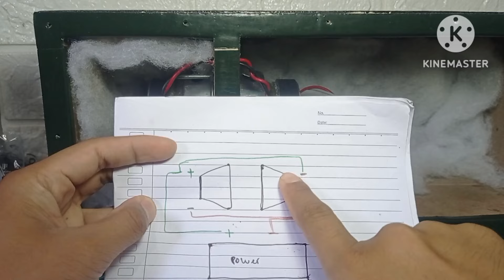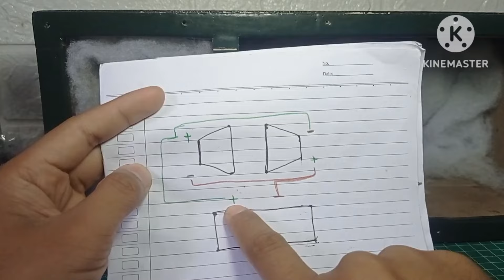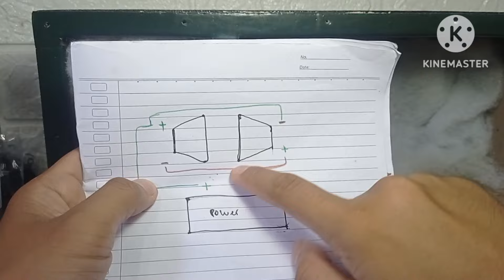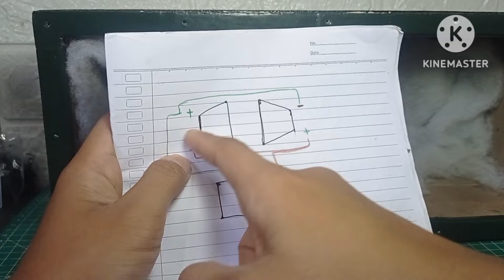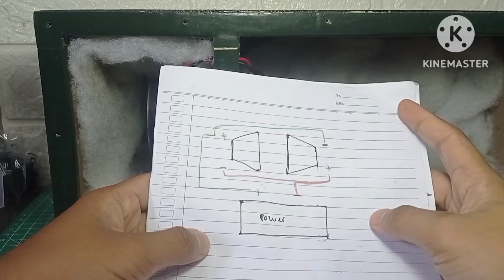Ini lah rahasia kenapa Subwoofer Polytron Glerrr Banget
Nah, di video kali ini saya memberikan video Ini lah rahasia kenapa Subwoofer Polytron Glerrr Banget

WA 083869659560